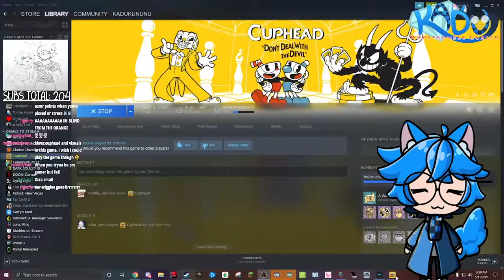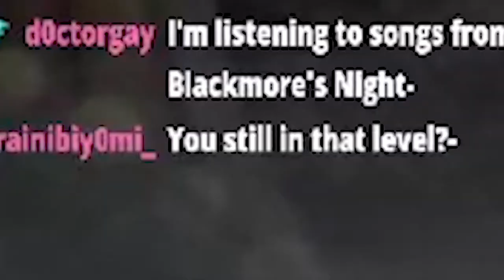why do i keep playing this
blue cat vtuber crying over cuphead

Today i lose my mind while playing cuphead. this vod was 4 hours long so please like and click that bell